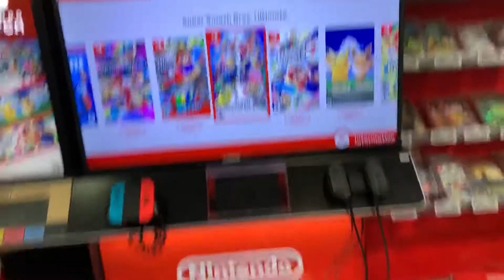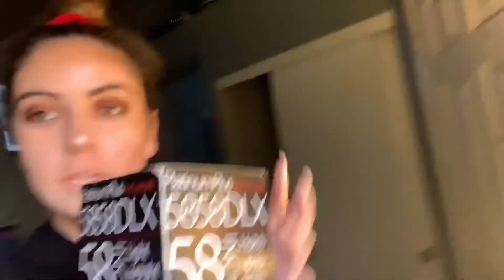vlog// reuniting w/ bff + kkw beauty pop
in this video I reunite with my childhood best friend! I also head down to the Kim kardashian west pop up store!